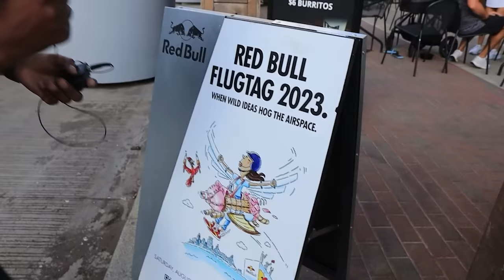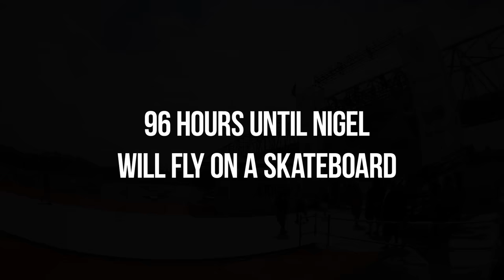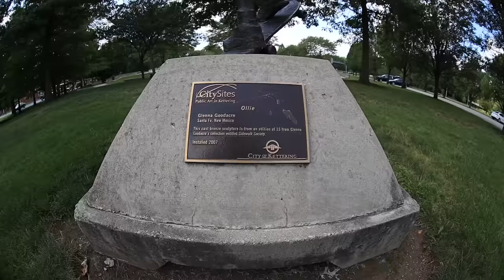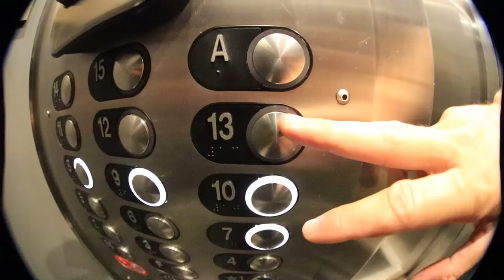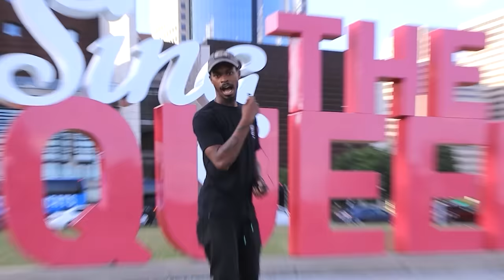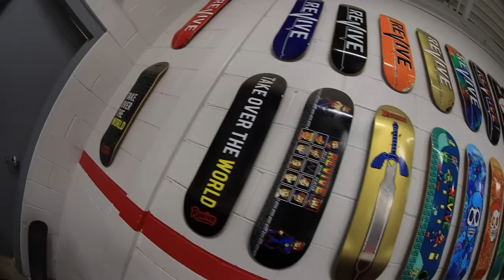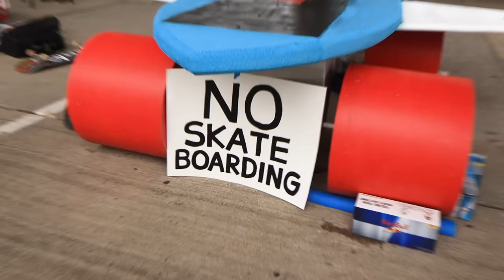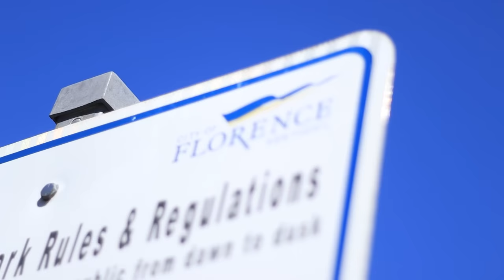Flight Day! A Braille Skateboarding Production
Braille Skateboarding Productions Presents: Operation Flight Day! The Braille Team travels to Cincinnati, Ohio to participate in RedBull's FlugTag! Will Nigel Jones and the Braille Team be able to take home the 1st place prize?!